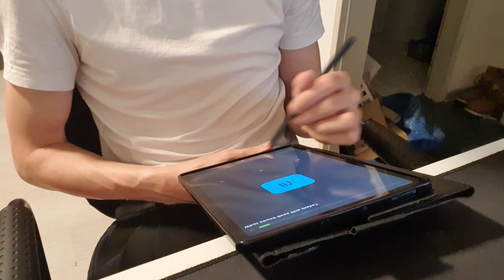Cooking Ratatouille | My Wisdom Teeth got removed!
Hello everyone! This video was actually 5 times more elaborate than my other videos. Thanks :).

This time I was trying to cook Ratatouille for the first time. A friend of mine came over and we had some really funny moments.